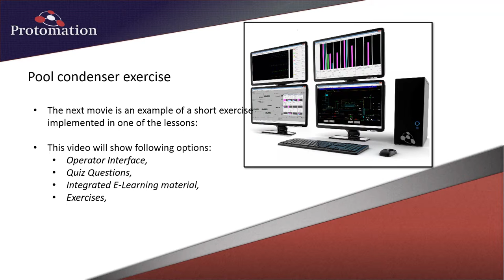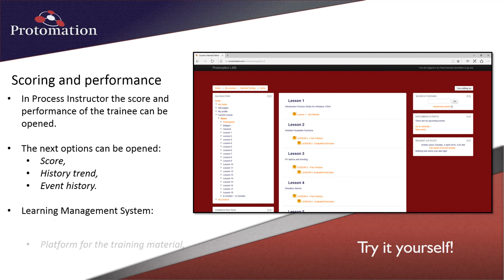Pool condenser Operator Training Simulator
This is a sample of an Urea Operator Training Simulator based on Stamicarbon Pool condenser.